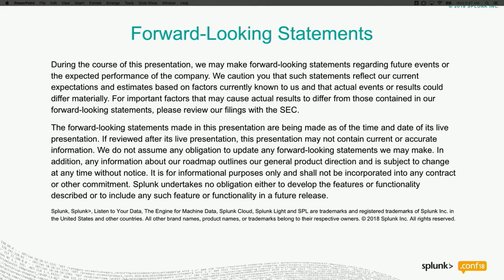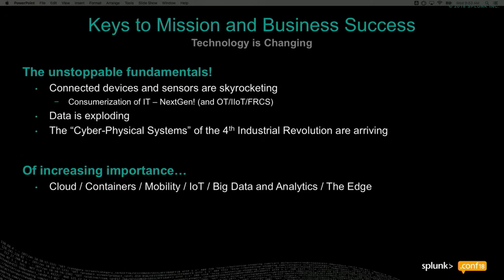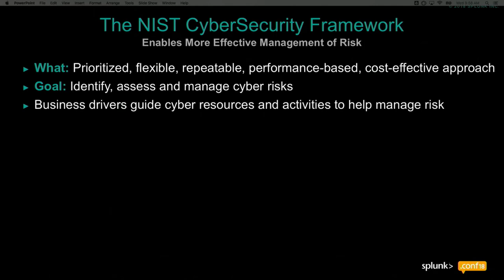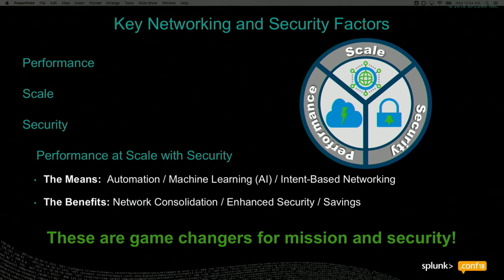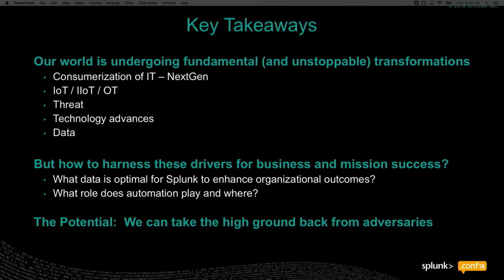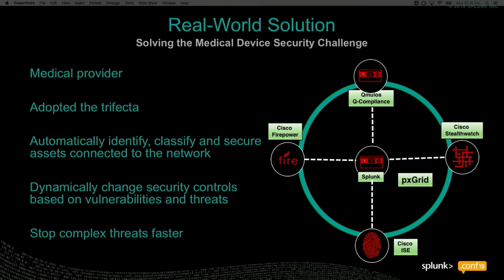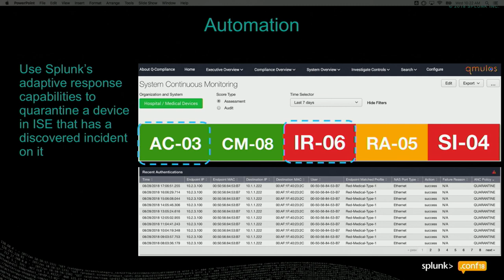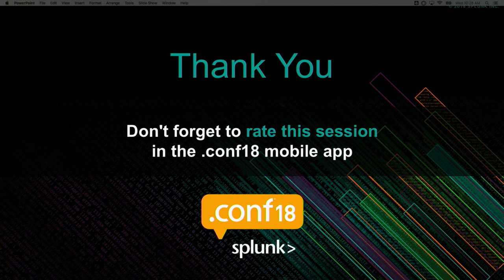Enabling Your Mission Through Automated Alignment with NIST’s Risk Management Framework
Qmulos’ continuous monitoring and risk management suite provides an innovative solution to enable operational security and Converged Continuous Compliance™️. Leveraging Splunk’s big data platform, Qmulos empowers organizations to unlock their data to gain real-time visibility into their compliance posture for ANY environment, framework, control, and data source.